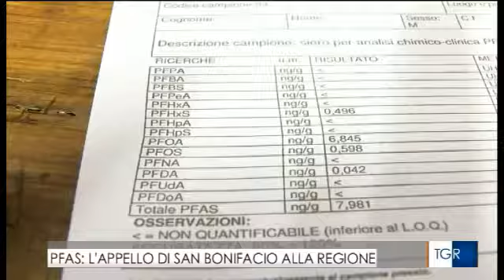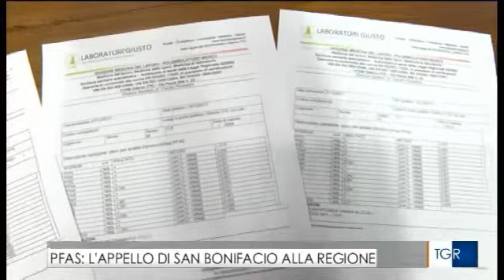Veneto: PFAS anche nei bambini di San Bonifacio (VR) | TGR Veneto, 01.01.2018